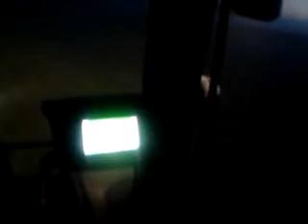Cutting 3rd cut in the river mist and dark!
Cutting 3rd cut silage near river towy,the river mist has come down and its dark so useing gps as gide ,enjoy and comment